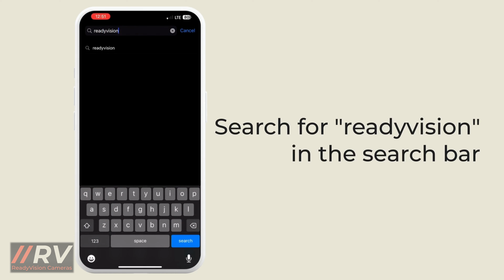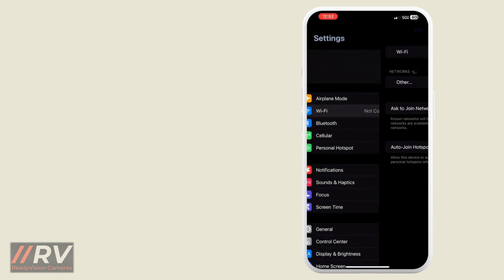ReadyVision Tutorial - iPhone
ReadyVision Wi-Fi camera tutorial for iPhone

00:00 - Intro
00:04 - Charge Camera
00:19 - Download the App
00:47 - Power on Camera
00:56 - Connect Camera
01:23 - Outro